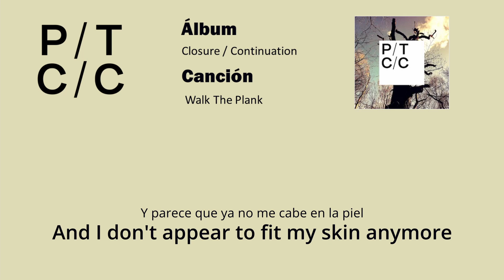Porcupine Tree - Walk The Plank sub Español/English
Canción Walk The Plank de Porcupine Tree del álbum Closure / Continuation con letras en español e inglés.
Song Walk The Plank by Porcupine Tree from the album Closure / Continuation with lyrics in English and Spanish.